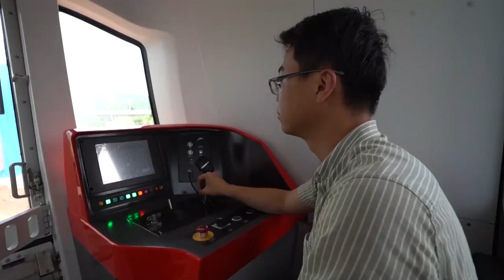Upside-down 'flying' train line introduced in Chinese province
A province in China has completed the construction of an upside down "flying" railway line using rare permanent magnetic levitation technology.
Footage shows a simulation of the 800-meter long transit system, dubbed the "rainbow," in action.

Works finished up on the project in Jiangxi Province's Xingguo County on Tuesday, 9 August.

The suspended monorail has a designed maximum speed of 50 miles per hour, and a capacity of carrying 88 people. Rare earth PML technology can keep trains in a state of suspension, which is energy-saving and environmentally friendly.